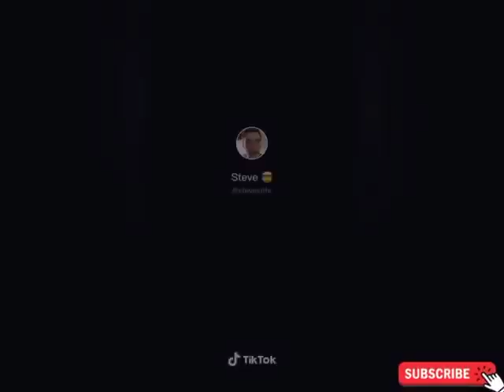Tik Tok that will ruin your childhood